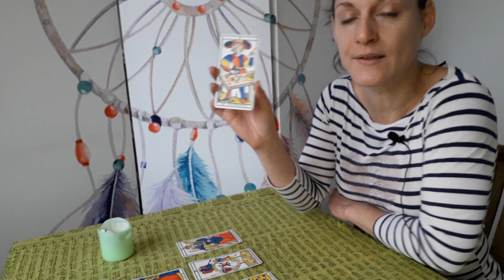Tirage Sentimental (3 choix) + Résultat Concours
Cadeau de la St Valentin, en vous proposant 1 p'tit tirage rapide au choix, pour faire le point sur votre situation amoureuse et voir l'évolution :

intro : jusqu'à 2min 41
choix 1 (bougie rose) : de 2min42 à 15min00
choix 2 (bougie verte) : de 15min01 à 26min14
choix 3 (bougie blanche) : de 26min 15 à la fin

N'hésitez pas à me dire si ce "format" vous va, si vous préférez ou pas, tout comme à commenter et me faire des retours :)

Je vous souhaite à tous une très belle St Valentin !

Namasté